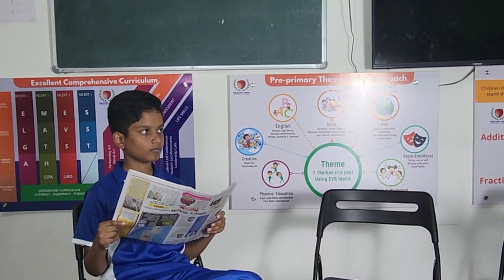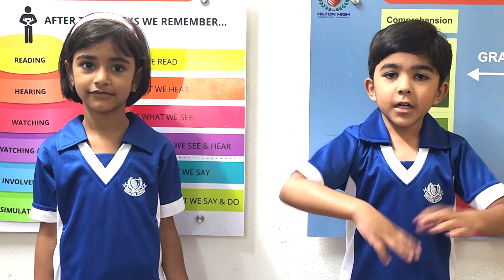Hilton TV | Season 2 | Episode 01 | Hilton High Innovative Learning Yelahanka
Our School Program is a holistic integrated approach to education that enhances and enriches the lives of our children. From Pre Primary learning through middle school and all the way to graduating high school. We teach the skills that are really needed to thrive in the real world. And we empower our children to make choices about their life or career that are aligned with who they are as a person, not what society conditions them to believe about themselves.
If you're interested to learn about the best CBSE school in yelahanka Bangalore, please

Our campus is packed with world-class amenities and state of the art tools that will ensure the holistic development of your child.
Come pay us a visit to experience our method of teaching and have an insightful chat with us.